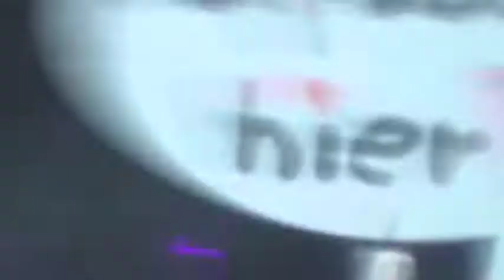Mogwai (Cactus Festival Brugge 14/07/2014)